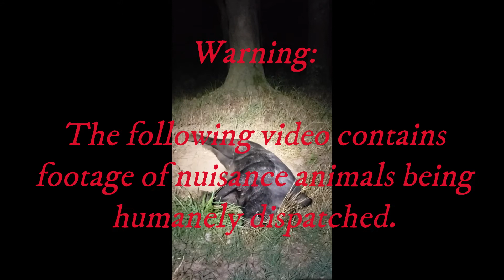Thermal Hog Hunting - 2020 Bang Flops and Big Hogs Part 2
Middle of the year video.